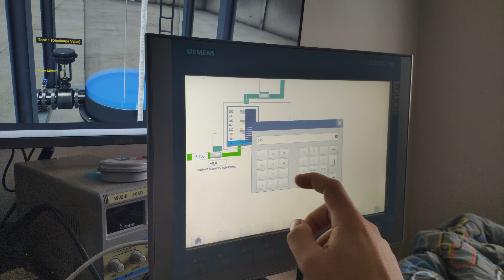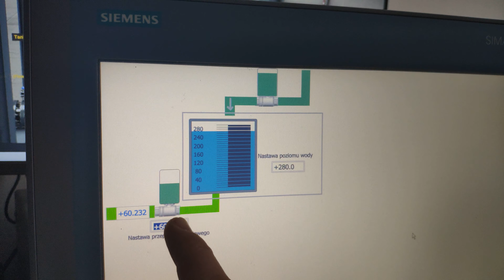Siemens 1200 dwa regulatory pid i HMI ktp1200